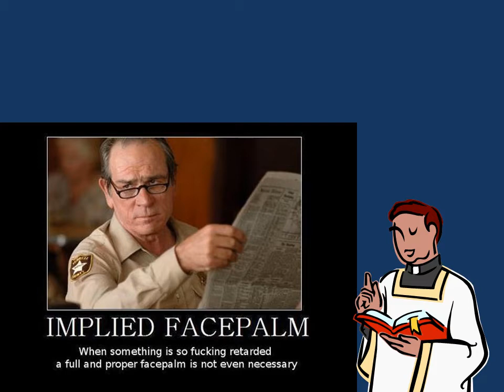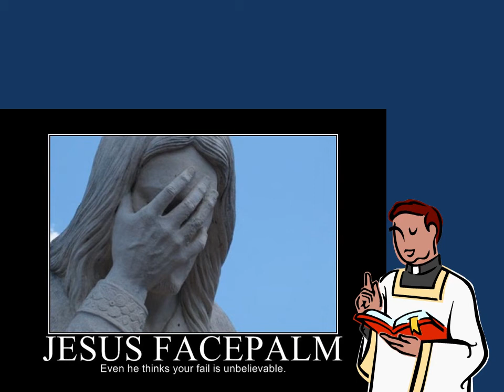Knäppa saker kristna säger